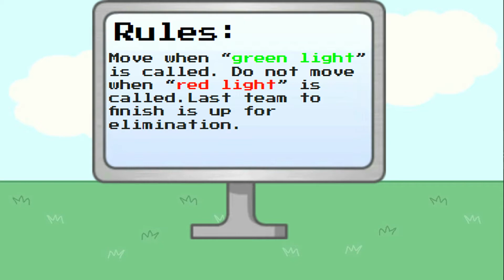T.O.T 1: Run for your life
Vote in the comments! Episode made by me and @MikeTheFox24
Pick a number and put it in the comments